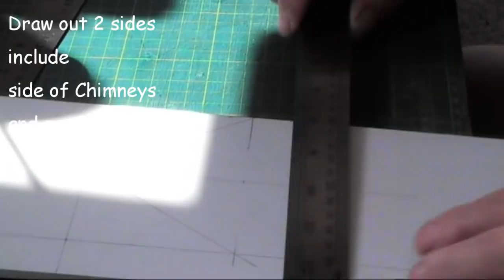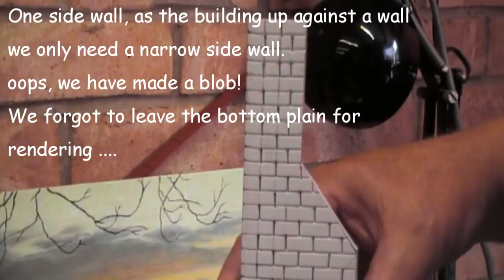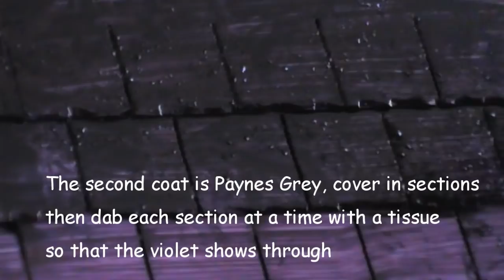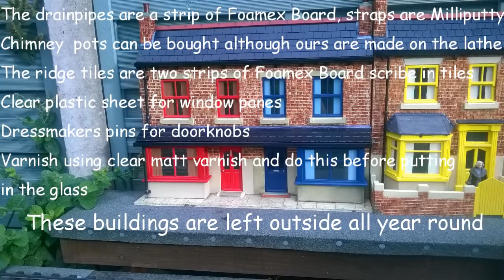How to build Bay Window Houses in 16mm scale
16mm Scale Houses for Clementhorpe Light Railway to show how to build buildings designed to be left outside all year. The railway has a town which is currently being constructed. It also has bridges, tunnels and lots of signal boxes. It is 45mm track.